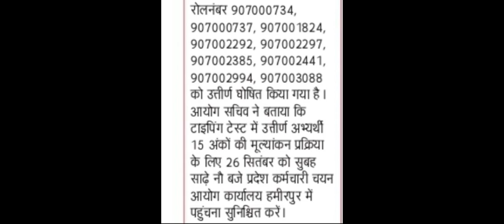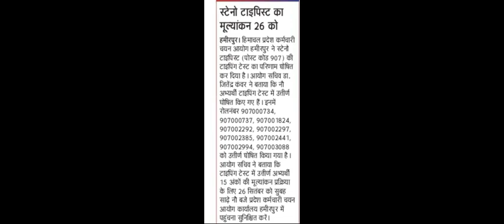हिमाचल स्टेनो टाइपिस्ट मूल्यांकन डेट 2022 ll steno stypist interview date 2022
Moto⤵️
1. Himachal all govt job information
2. All govt job information
3 Bharti ki live video
4. सारी सरकारी नोकरियों की जानकारी आपको दी जाएगी
5.आपकी हर संभव मदत की जाएगी
6.onlie form bharna sikhaye jayege
7.  किसी भी परकार की खबर सबसे पहले आपको दी जाएगी
8. SSC ,HPSSC,IPH, DEFENCE JOBS, ONLINE APPLY FORM, BANKING,STATE GOVT JOBS
9. preparation for all types exam 🙏

we are not accountable
for miscommunication and data misalignment plzz confirm the official website for updated information
so check ✅✅

founder - Rohit